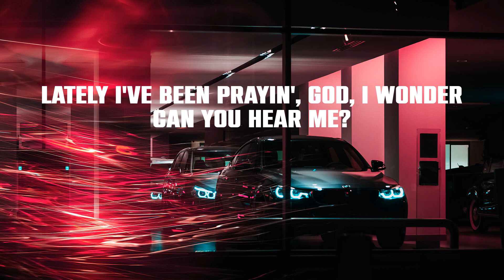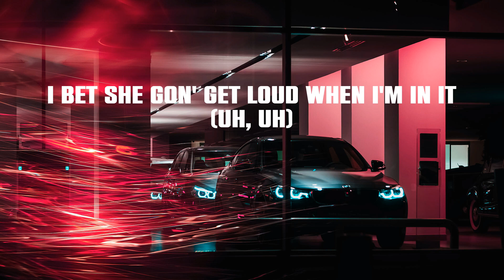POLO G - RAPSTAR